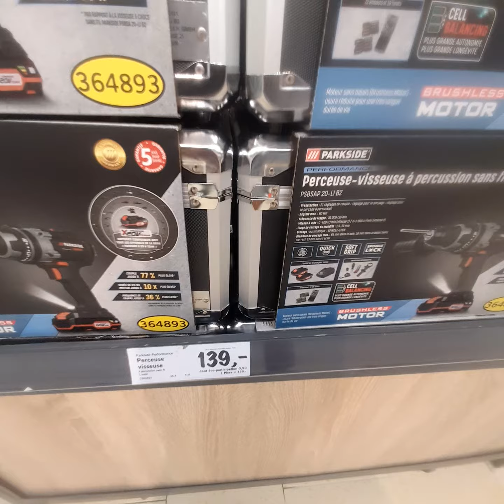Lidl ( perceuse visseuse à percussion sans-fil)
cest  non  avis  personne,l  je la trouve  un  peut  cher 👈🤔🤔🤔